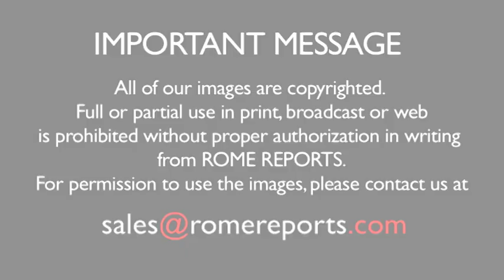El Papa recuerda la curación milagrosa de un ciego para denunciar la indiferencia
15 de junio, 2016. El Papa recuerda la curación milagrosa de un ciego para denunciar la indiferencia